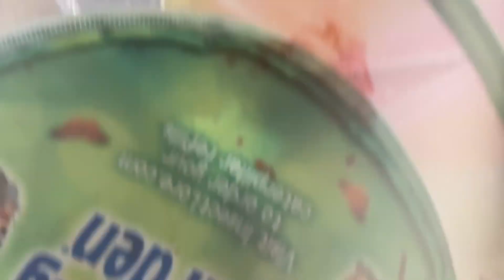NEW MEMBER OF THE FAMILY